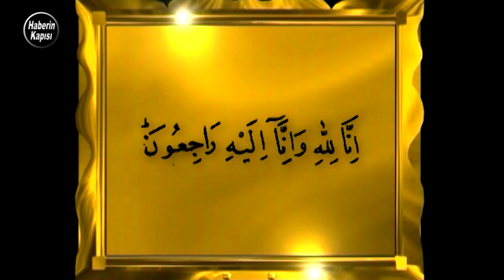İnsanlık İçin Gözyaşı Döken Lider Necmettin Erbakan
Prof. Dr. Necmettin Erbakan, 17 Ocak 2011’de tekrar Saadet Partisi genel başkanlığına seçilir. ‘’Bizim için neferlik ile Liderliğin hiçbir farkı yoktur.’’ diyerek 85 yaşına rağmen inandığı Milli Görüş davasına,  ‘’Ebu Eyyûb El-ensari’’  misali, mücadelesine devam ediyordu. Ömrü boyunca, büyük acılar yaşamış, büyük sıkıntılar çekmişti. Ülkesindeki insanları düşünürken, Dünya mazlumlarını da unutmamıştı. İnandığı dava uğruna, dört defa partisi kapatılmış, ceza yemiş, cezaevinde yatmış, iftiraya uğramış, alaya alınmış, hakaretler yemişti. Bütün bu yapılanlara rağmen,  yılmamış, yıkılmamıştı. Yaşı ilerlemiş, sağlık problemleri artmış, artık yürümekte zorlanıyordu. İnandığı davasını anlatacağı, insanlık için gözyaşı dökeceği kürsüsüne, asansörle çıkıyordu. Ama inandığı davasından asla vazgeçmiyordu.  Bu tutumu çoğumuza ters gelse de, Erbakan’ın hayat boyu izlediği o mücadeleci ruha uygundu. Çünkü onun bir amacı vardı: Amacına yürüyordu. Amacı olan insanlar ölümüne yürürdü. Bu yüzden Erbakan’ın direnişi “kişisel ihtiras” olarak algılanmamalı, yadırganmamalı, saygıyla karşılanmalıydı.
27 Şubat 2011 sabahı saat 8.50’de doktorlarının muayenesi esnasında koroner arter rahatsızlığı sonucu şuurunu yitirerek komaya girmiştir.  Saatler aynı sabahın 11.40’ını gösterirken doktorların tüm müdahaleleri ile yaşamsal işlevlerinin desteklenmesine rağmen yaşamını yitirmiştir.
‘’İNNA LİLLAHİ VE İNNA İLEYHİ RACİUN’’